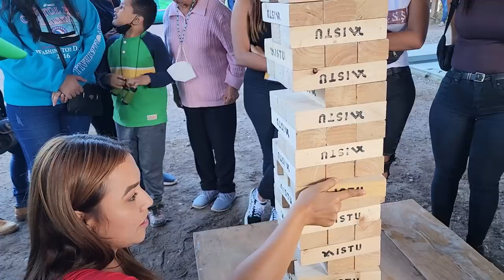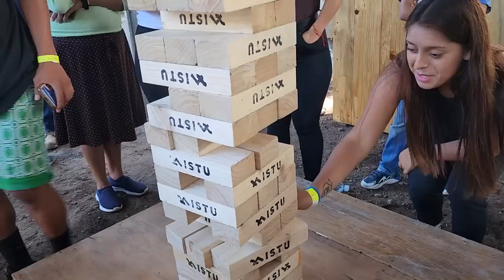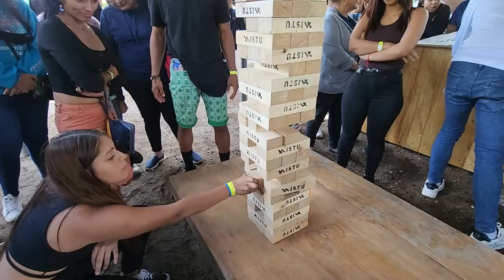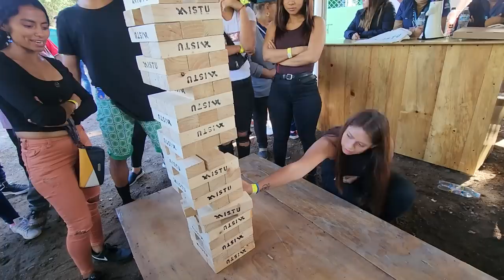El equipo de Camarón está en la cuerda floja y esta vez Nayeli la está regando.